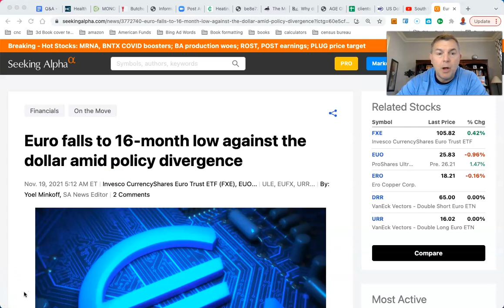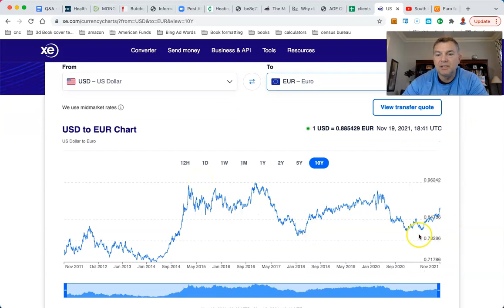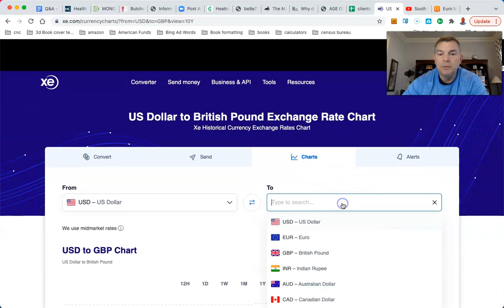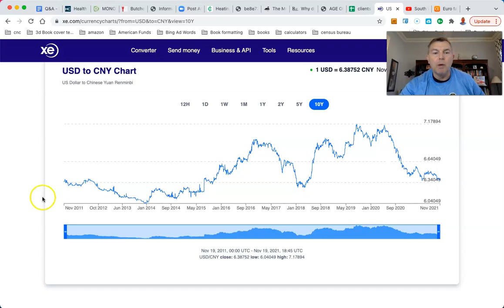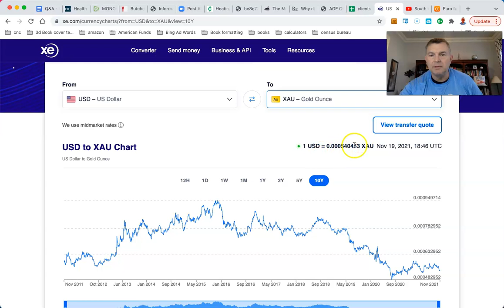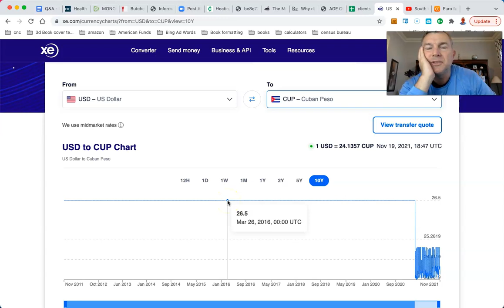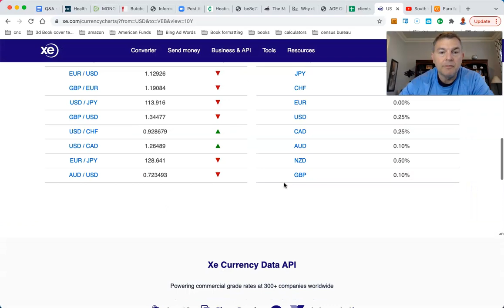More Evidence THe Dollar is Collapsing! :)